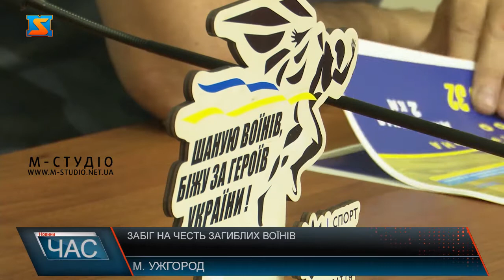Забіг на честь загиблих воїнів. Вшанували память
Забіг на честь загиблих героїв Ато та ООС відбудеться 28 серпня в Ужгороді. Це Всеукраїнський  щорічний захід  у пам’ять  воїнів, що віддали життя за Україну. Ініціатори – батьки полеглих, що 5 років тому у такий спосіб вирішили вшанувати їх подвиг. Аби поінформувати про особливості цьогорічного забігу, у прес центрі Закарпатської ОДА провели брифінг. Пробіжи за героя, що загинув захищаючи Україну – під таким гаслом відбудеться Всеукраїнський забіг на честь загиблих героїв Ато та ООС відбудеться 28 серпня в різних куточках України, у тому числі й в Ужгороді. Аби вшанувати подвиг полеглих за рідну державу, п’ять років тому їх сім’ї організували такий захід. Дату обрали невипадково - напередодні  Дня пам’яті захисників України, які загинули у боротьбі за незалежність, суверенітет та незалежність України 29 серпня. Забіг відбудеться за підтримки громадської організації «Сім’ї загиблих» та за сприяння Закарпатської ОДА. Будуть відзнаки, символічні подарунки та пам’ятні знаки. Захід не матиме ні спортивної, ні політичної складової, а суто для вшанування подвигу героїв. То ж ужгородців та й закарпатців запрошують долучитися до спортивного дійства з благородною метою! Якщо не пробігти, то хоч повболівати!